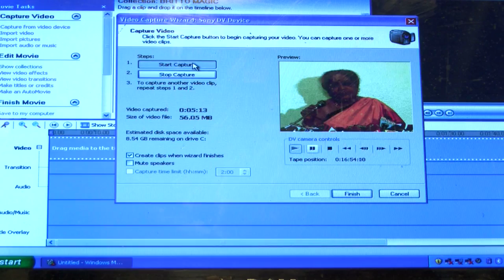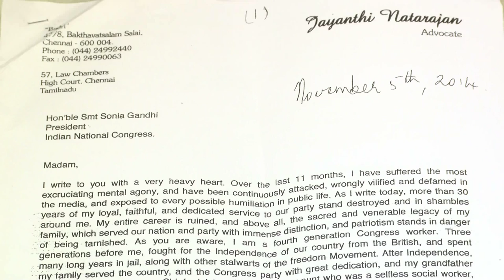Jayanthi Natarajan Quits Congress, Attacks Rahul Gandhi and Confess On Narendra Modi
Jayanthi Natarajan Quits Congress Attack Rahul Gandhi Confess On Narendra Modi